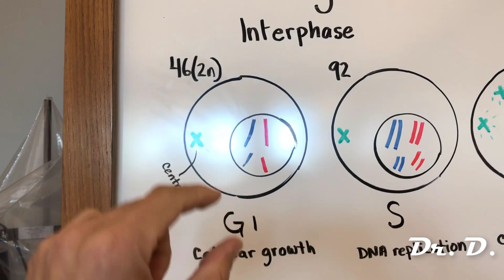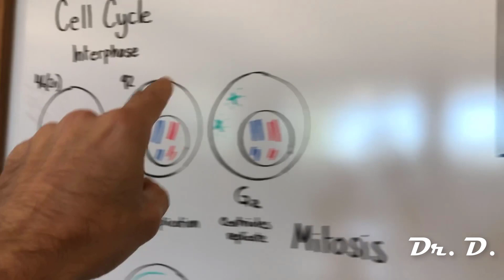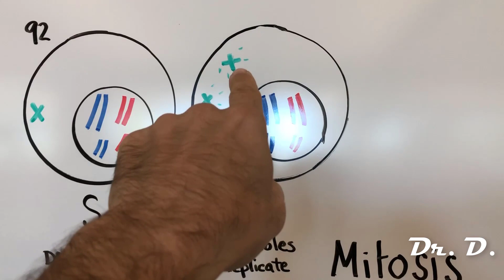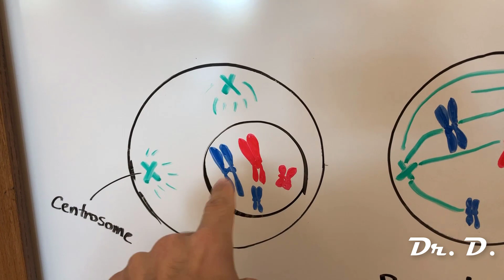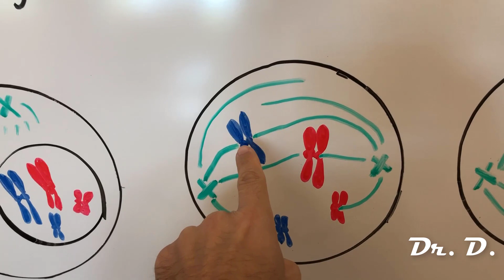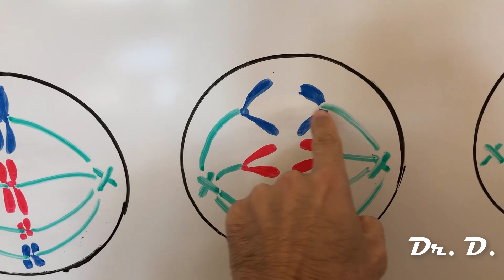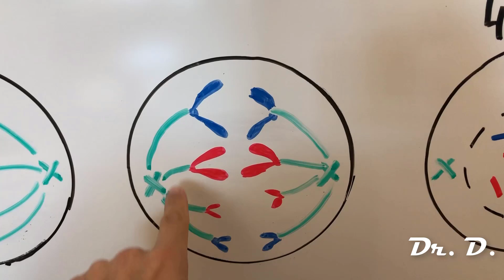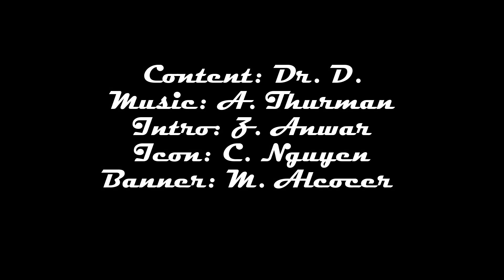Cell cycle and mitosis explained!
Here I give a general step-by-step overview of the cell cycle to include mitosis.